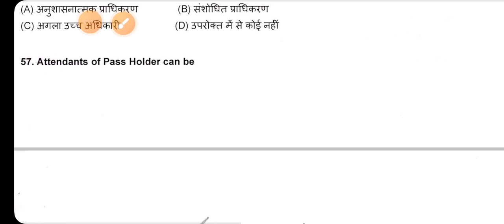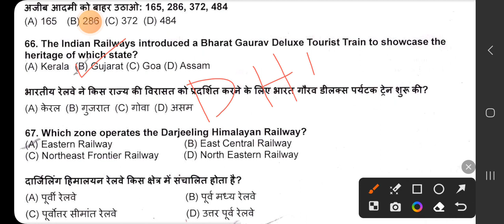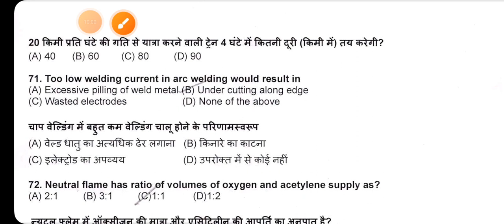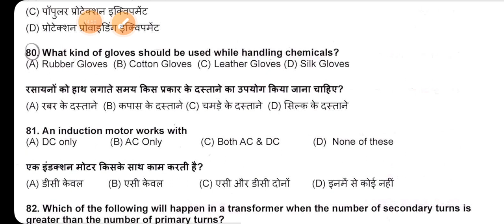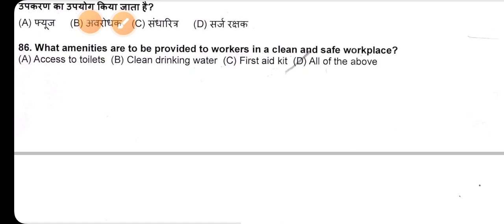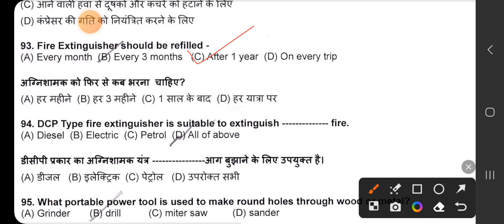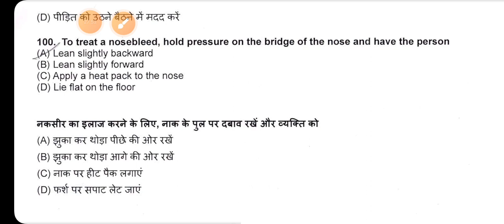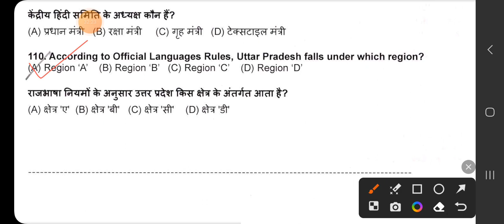WALTAIR DIVISION TECH-III EXAM PART-II DT 04.11.23